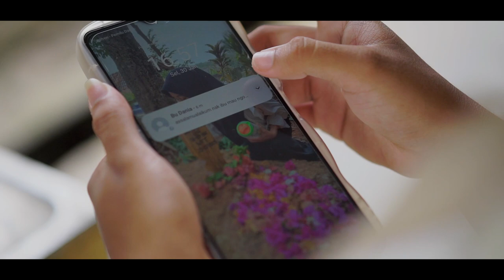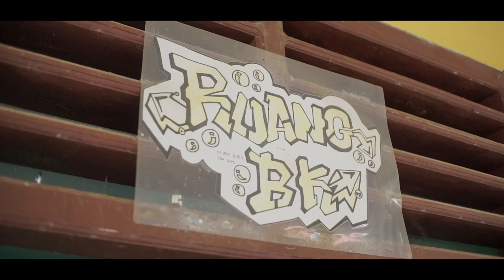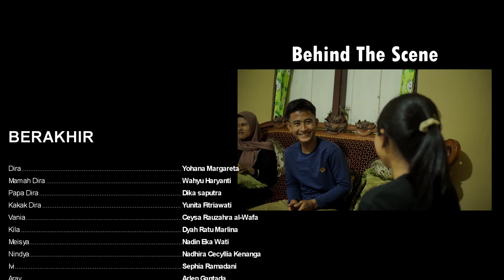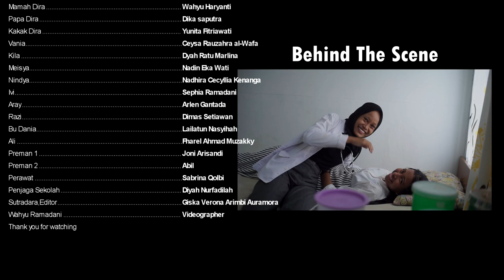BERAKHIR | Short Movie by XI 2 kelompok 1 SMA Negeri 02 Oku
"BERAKHIR"
by XI.2 kelompok 1 SMA Negeri 02 Oku
| Project Mata Pelajaran Seni Budaya (Teater)

Director:
Giska verona arimbi auramora

Assistant Director:
Ceysa rauzahra al-waffa
Sephia ramadhani
yunita fitriawati

Cameramen:
Wahyu ramandani
Dika saputra

Cast
yohana margareta | as dira
wahyu haryanti | as mamah dira
dika saputra | as papah dira
yunita fitriawati | as kakak dira
ceysa rauzahra al-waffa | as vania
dyah ratu marlina | as kila
nadin eka wati | as meisya
nadhira cecyllia kenanga | as nindya
sephia ramadhani | as ivy
arlen gantada | as aray
dimas setiawan | as razi
lailatun nasyihah | as bu dania
fharel ahmad muzakky | as ali
joni arisandi as preman 1
abil (figuran) | as preman 2
sabrina qolbi | as perawat
diyah nurfadilah | as ibu penjaga sekolah